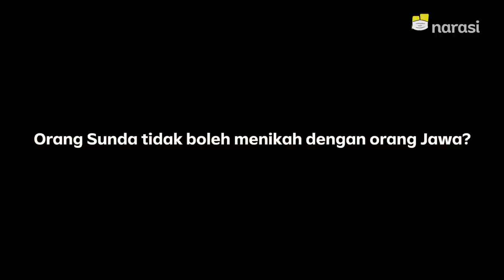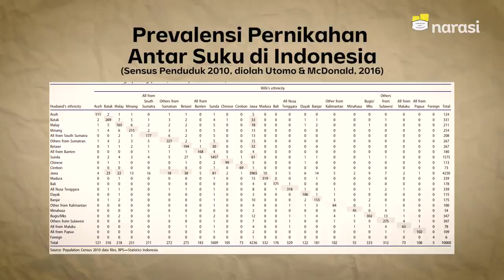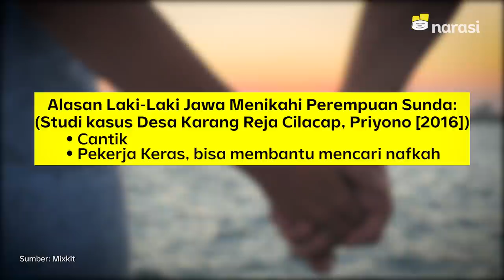Berapa Banyak Orang Sunda Menikahi Orang Jawa? | Buka Data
Kami menelusuri seberapa banyak orang Sunda menikahi orang Jawa. Pernikahan ini dianggap tabu oleh sebagian masyarakat kedua suku. Ketabuan ini diyakini berawal dari cerita Perang Bubat, ketika pasukan Majapahit menyerang rombongan calon pengantin dari Sunda.

Saksikan BukaData eps. [Berapa Banyak Orang Sunda Menikahi Orang Jawa?] dan episode lainnya hanya di atau klik

(Narasi)